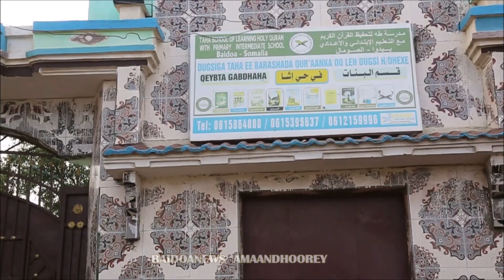BAYDHABO BARASHADA IYO XIFDINTA QUR`AANKA EE MADRASADDA DHAHA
BAIDOANEWS
AMAANDHHOOREY